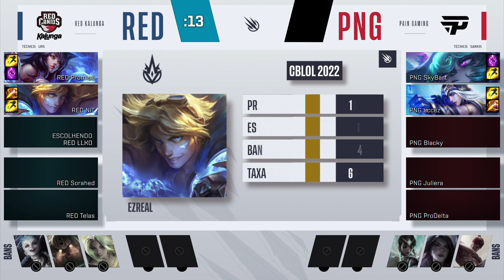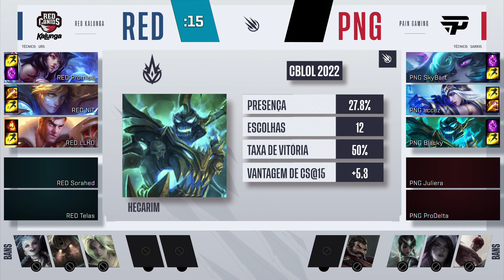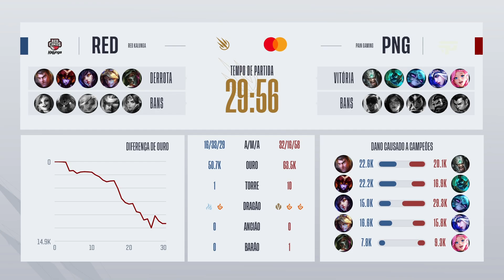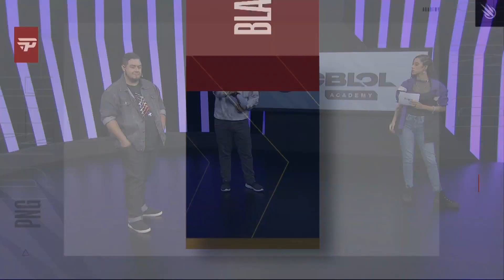CBLOL Academy 2022: 1ª Etapa - Fase de Pontos | RED Kalunga Academy x paiN Academy (2ª Turno)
CBLOL Academy 2022: 1ª Etapa - Assista ao VOD do segundo turno entre RED Kalunga Academy (REDA) x paiN Gaming Academy (PNGA) na Fase de Pontos.